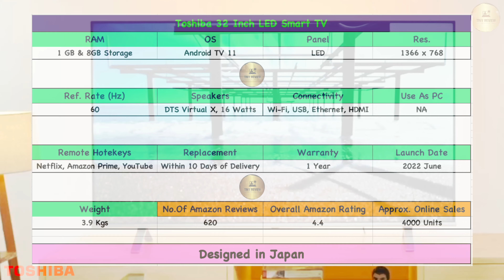Toshiba 32 Inch Smart TV Review in 2023 | 'Tiny Review' of Toshiba 32" Smart TV in 2023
**Super Discounted Price**

🔥7 Best 32 inch LED Smart TVs Under ₹15000 in 2023 🤯